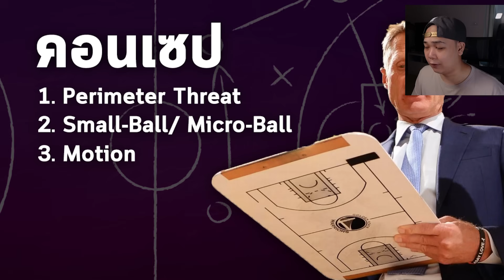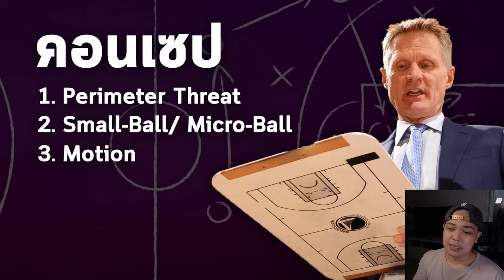รีวิว Warriors แชมป์ Pre-Season 2024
0:00 Intro
07:27 Big Improve
09:54 Transition
11:34 Flow Offense
20:01 Weave Screen
23:14 Drag Screen
24:13 Other
27:20 ความเห็นเกมบุก
29:34 ปัญหา
35:20 สรุป
และเพื่อน ๆ สามารถไปอัพเดทข่าวสารได้ที่เพจของเรา
เรียบเรียง เสดน
บรรยาย เสดน
ตัดต่อ แอดนอร์ท
Footage in this video is owned by the NBA, BroadbandTV NBA, and its partners.